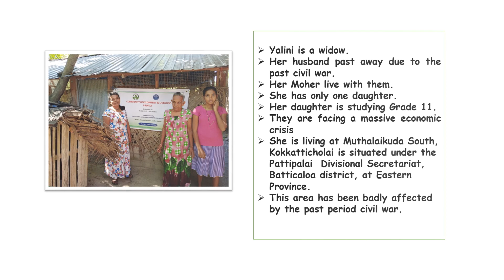VANNI HOPE WOMEN EMPOWERMENT LIVELIHOOD MUTHALAIKUDA SOUTH KOKKATTICHOLAI BATTICALOA NOV2021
மண்முனை தென்மேற்கு பட்டிபளை முதலைக்குடா என்ற கிராமத்தில் கடந்த கால யுத்தத்தால் கணவனை சுமார் 15 வருடங்களுக்கு மேல் இழந்த வறுமையில் தனது தாய் மற்றும் மகளுடன் வாழ்கின்ற யாழினி என்பவருக்கு வன்னி ஹோப் நிறுவனத்தின் ஏற்பாட்டில் திரு பிரேம்ஜிட் மற்றும் வைத்தியர் வானி பிரேம்ஜிட்(அமெரிக்கா)ஆகியாரின் நிதி அனுசரனையில் கோழி வளர்ப்பதற்கான வாழ்வாதார உதவி ஏற்படுத்தி கொடுக்கப்பட்டது. இதில் கோழிகள் மற்றும் அதற்கு தேவையான உபகரணங்கள் மற்றும் உணவு பொருட்கள் என்பன வழங்கி வைக்கப்பட்டன.